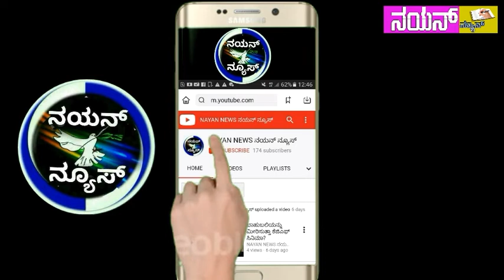ಬೃಹದಾಕಾರದ ಬಂಡೆಯಲ್ಲಿ ಬಿಳಿ ವಜ್ರ ಪತ್ತೆ?